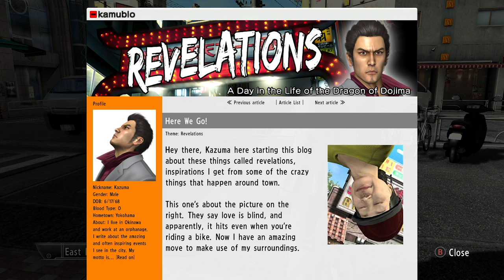YAKUZA 3 REMASTERED: Part 6 - Trip to Kamurocho [4K 60FPS FULL GAME PC WALKTHROUGH]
This is a Let's Play, walkthrough and playthrough of Yakuza Remastered 3.

GAME: Yakuza 3 Remastered
AUTHOR: Sega
Experience the third chapter of the Kazuma Kiryu saga with restored content in 1080p and 60fps. A year after the Kanto-Kansai all-out war, Kazuma Kiryu and Haruka Sawamura have left the unforgiving streets of Kamurocho for the island of Okinawa to run the Morning Glory Orphanage.